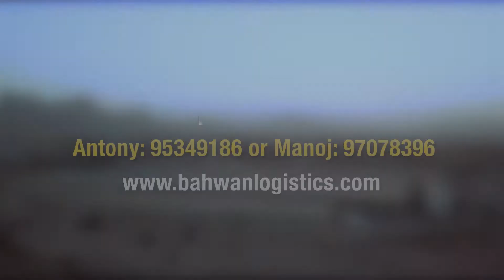Central Warehouse - Bahwan Logistics LLC.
Bahwan Logistics LLC.  Central Warehouse

Warehouse units ranging from 1750 sq. meters to 10,000 sq. meters available for rent/ lease.